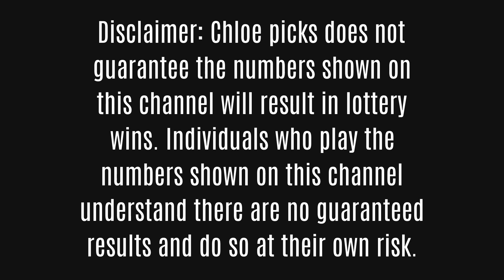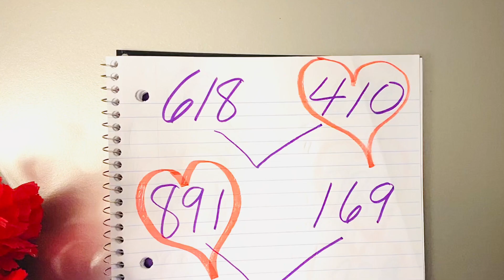Confessions of a Lottery Player~🔥Hot 10 Pick 3 Lottery Numbers~Part 1